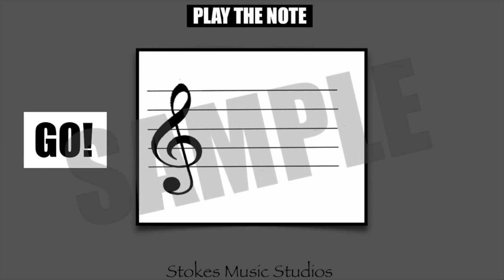Souvenirs : John Prine : Live Cover by Matthew Stokes & Kaison Holloway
Matt Stokes and Kaison Holloway covering John Prine's great tune, "Souvenirs"!
We appreciate your support! If you're a new subscriber be sure to ring that bell so you don't miss an upload from Stokes Music Studios!

We offer lessons both online & in studio! Let us help you with your music journey!

Are you ready to put yourself in a new league of guitarist? Finally ready to read and take your playing to the next level?
Designed for your success!